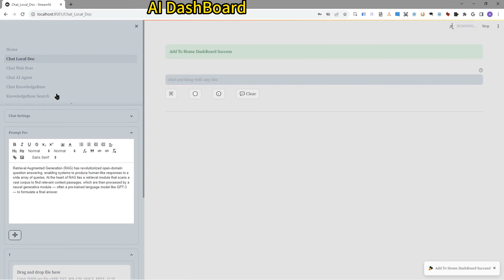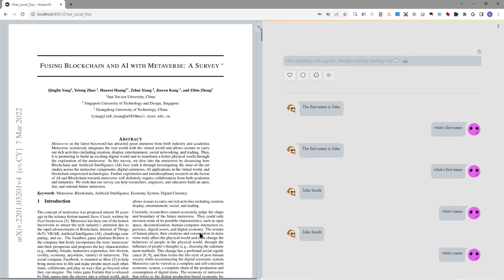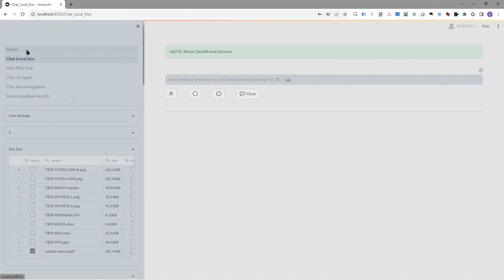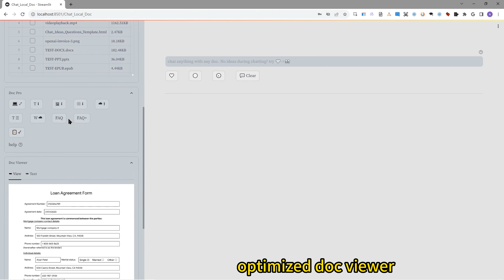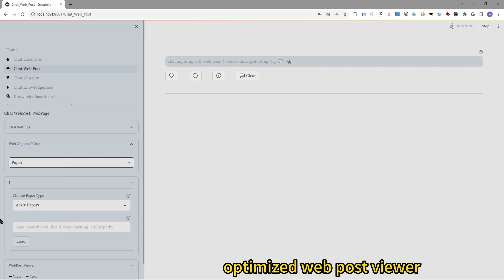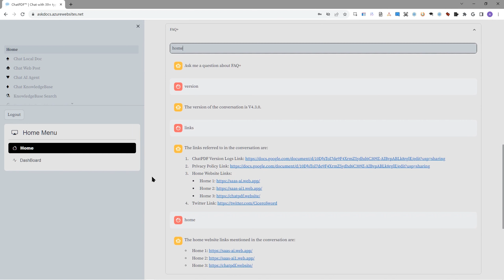Chrome Browser Extension ChatPDF V4.4.3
✅ ChatPDF supports chat with 39+ document types, local document and web post, and multiple documents.
✅ ChatPDF built-in 11+ Powerful AI, including GPT-4, ChatGPT, Microsoft Azure AI.
✅ ChatPDF built-in 17+ AI Add-ons.
✅ ChatPDF supports 9+ Chat Modes.

✅ Chat Multiple Documents With AI
✅ Chat Single Document With AI
✅ Chat Part Of Document With AI

Features:
1️⃣ Support Chat With 29+ Types Of Local Document, Including:
✅ PDF Format Document
✅ TXT Format Document
✅ CSV Format Document
✅ MD Format Document
✅ DOCX Format Document
✅ PPTX Format Document
✅ EXCEL Format Document
✅ HTML & HTM Format Document
✅ JSON Format Document
✅ XML Format Document
✅ EML Format Document
✅ EPUB Format Document
✅ MBOX Format Document
✅ IPYNB Format Document
✅ RTF Format Document
1️⃣ Support Chat With 9+ Types Of Form Format, Including:
✅ INVOICE Image
✅ RECEIPT Image
✅ BUSINESS CARD Image
✅ ID LICENSE CARD Image
✅ HEALTH INSURANCE CARD Image
✅ US TAX W-2 Image
✅ US TAX 1098 Image
✅ US TAX 1098-E Image
✅ US TAX 1098-T Image
1️⃣ Support Chat With Image, Including:
✅ JPG Format
✅ JPEG Format
✅ PNG Format
1️⃣ Support Chat With Audio, Including:
✅ MP3 Format
✅ WAV Format
✅ M4A Format
✅ Youtube Video
1️⃣ Support Chat With Video, Including:
✅ MP4 Format
✅ MPEG Format
✅ MPEG4 Format
1️⃣ Support Chat With 15+ Types Of Web Post, Including:
  ✅ Chat WebPage
  ✅ Chat Wikipedia Article
  ✅ Chat Twitter Post
  ✅ Chat Slack Post
  ✅ Chat Github Repo
  ✅ Chat Reddit Post
  ✅ Chat Discord Post
  ✅ Chat Notion Post
  ✅ Chat Trello Post
  ✅ Chat WordPress Post
  ✅ Chat Youtube Video Post
  ✅ Chat GoogleSheets Post
  ✅ Chat Paper, Including:
1️⃣ Support Chat With Your Own Online Knowledge Base, Supports 9+ Types Of Document Format, Including:
✅ PDF Format Document
✅ TXT Format Document
✅ JPEG Format Document
✅ JPG Format Document
✅ PNG Format Document
✅ INVOICE Document
✅ RECEIPT Document
✅ FORM Document
1️⃣ Support Chat With AI Agent (17+ Add-ons integrated), Including:
  ✅ translate add-on
  ✅ bing search add-on
  ✅ google search add-on
  ✅ speech AI add-on
  ✅ weather add-on
  ✅ gmail add-on
  ✅ google calendar add-on
  ✅ slack add-on
  ✅ notion add-on
  ✅ Wolfram Alpha add-on
  ✅ ArXiv Paper add-on
  ✅ wikipedia add-on
  ✅ code interpreter add-on
  ✅ parse python file add-on
  ✅ text to image add-on
  ✅ image to caption add-on
  ✅ zapier add-on

2. Other Features:
1️⃣ Support Other Features
✅ Knowledge Base Management
✅ Knowledge Base Index Management
✅ Sandbox
✅ Sheets Sandbox
✅ Data Extraction
✅ Document Summary

Chat with Documentation in various formats, such as 1.PDF/TXT/CSV/MD/WORD/PPT/EXCEL/JSON/XML/HTML/...
2.INVOICE/RECEIPT/FORM/...
3.JPG/JPEG/PNG
4.MP3/WAV/M4A
5.MPEG/MPEG4/MP4/
6.WebPage/Wikipedia/Twitter/Slack/Github/Reddit/Discord/Youtube/Google Sheets/Paper/...,

ChatPDF:
A web application for a OpenAI-enabled document chat & search. This repo uses Azure OpenAI Service for creating embeddings vectors from documents. For answering the question of a user, it retrieves the most relevant document and then uses text-embedding-ada-002 & GPT-3 & ChatGPT AI models to extract the matching answer for the question.

the app uses an Instruction based model (like text-davinci-003) & Chat based deployment (text-embedding-ada-002 & GPT-3 & gpt-35-turbo AI models) for QnA and Chat experience.

New Features:
1. Knowledge Graph
2. AI Chart Pro
3. Generate Document Analysis Report By One Click
4. Generate Video Analysis Report By One Click
5. MitoSheet, Analysis CSV & EXCEL & GoogleSheets document.

The "AI Chart Pro" feature will execute 4 powerful AI at the same time, and you will have a high probability of getting the chart you want. And every time you execute it, you can get at least one valuable chart.